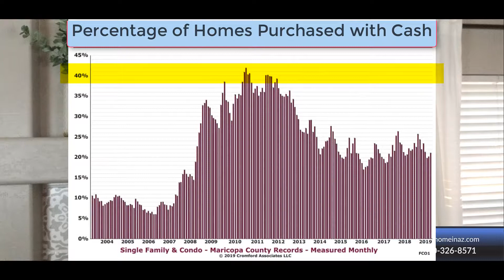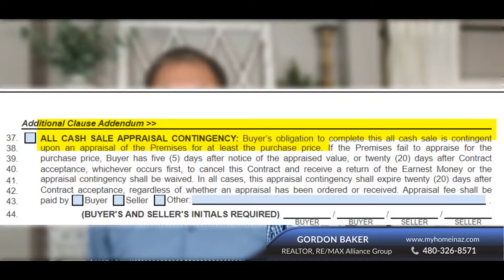Advantages of a Real Estate Cash Offer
Understand the contractual advantages of a cash offer in a residential real estate purchase.  A cash offer eliminates two contingencies in the Arizona Residential Real Estate Contract; the unfulfilled loan contingency and the appraisal contingency.  Currently, the percentage of cash transactions in the Phoenix area is between 20 - 25%. However, it is possible by use of the Additional Clause Addendum to make an appraisal a contingency with a cash purchase.